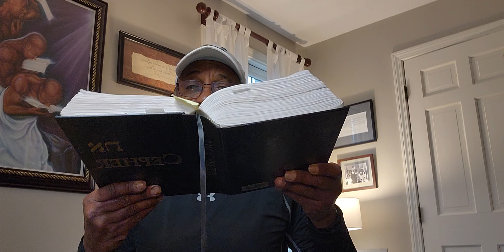Israelite brothers and sisters. Grab hold to your Rod. The deliverance is near!